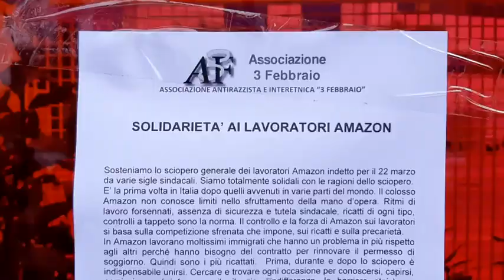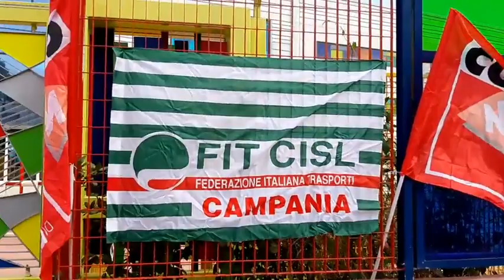Amazon sciopera per la prima volta in Italia: la protesta dei sindacati ad Arzano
Video Newfotosud Renato Esposito